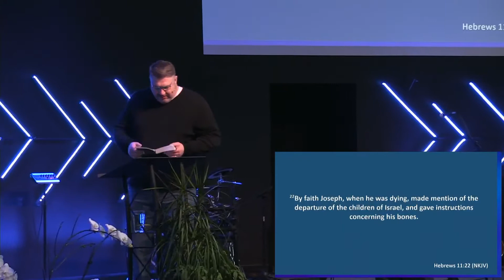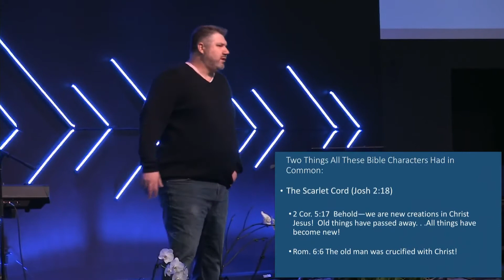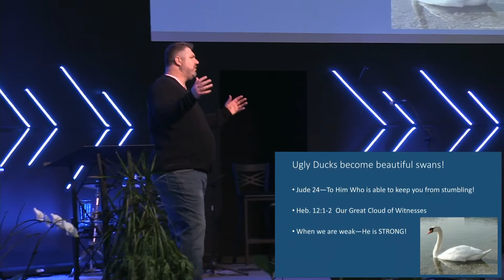3/14/21 "The Church of the Ugly Duck" Soul Harvest Church